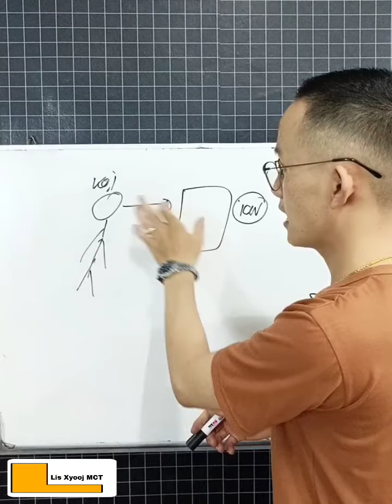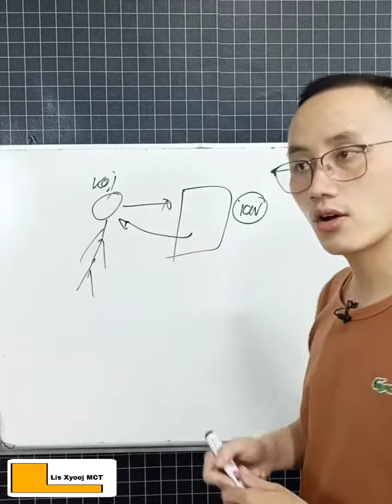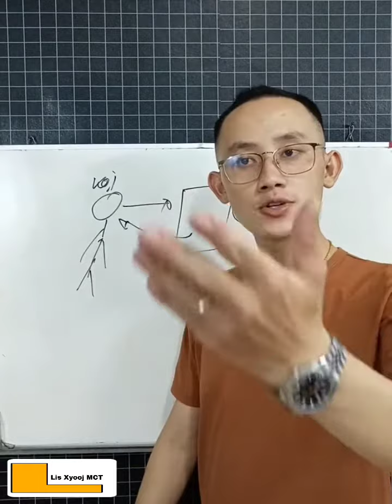Koj ua li cas yuav tau txais li ntawv.